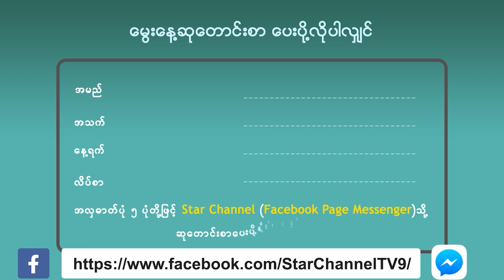ပရိသတ်အချစ်တော် မော်ဒယ်မင်းသမီးလေး Lee Sung Kyung ရဲ့ ၃၂ နှစ်ပြည့်မွေးနေ့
ဒီနေ့ကတော့ ပရိသတ်အချစ်တော် မင်းသမီးလေးတစ်ဦးဖြစ်တဲ့ မင်းသမီးလီဆောင်ဂျောင်းရဲ့ ၃၂ နှစ်ပြည့်မွေးနေ့လေးပဲ ဖြစ်ပါတယ်။  ပျော်ရွှင်စရာမွေးနေ့ရက်မြတ်လေးကို ပိုင်ဆိုင်နိုင်ပါစေ လီဆောင်ဂျောင်းရေ၊ ရှေ့ဆက်ရမယ့် အနုပညာခရီးလမ်းလည်း ပိုမိုဖြောင့်ဖြူးပြီး အောင်မြင်မှုတွေလည်း ဆက်တိုက်ရရှိနိုင်ပါစေလို့ ဆုမွန်ကောင်းတောင်းပေးလိုက်ပါတယ်။